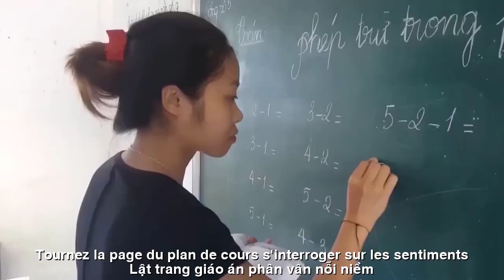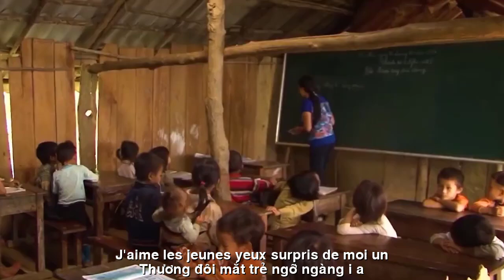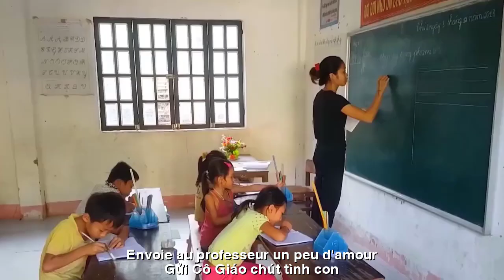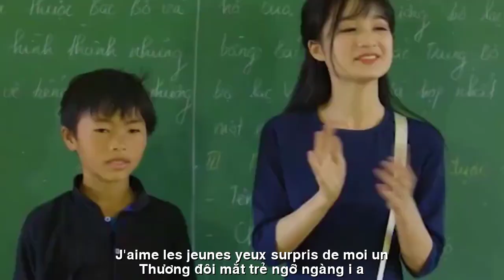[FULL HD]CÔ GIÁO VÙNG CAO ||ENSEIGNANT DANS LES HAUTES TERRES||HOAI VU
TÁC PHẨM:CÔ GIÁO VÙNG CAO
||ENSEIGNANT DANS LES HAUTES TERRES||
THƠ:HOÀI VŨ
CÔ GIÁO VÙNG CAO
              (Bài thơ kỉ niệm)
Thương em ! Cô giáo vùng cao
Trèo đèo lội suối bản nào cũng qua
Mưa rừng gió núi dặm xa
Cô gieo con chữ nẻo xa nẻo gần.
Đêm về gió núi buốt thân
Lật trang giáo án phân vân nỗi niềm
Ngọn đèn leo lét trong đêm
Ấp từng con chữ ngoài thềm gió reo.
Mang con chữ...lội suối đèo
Vang âm thanh vọng bản nghèo vùng xa
Bước chân trên lối cô qua
Hoa rừng nở thắm...dặm xa gió ngàn
Tình cô đã trót nặng mang
Thương đôi mắt trẻ ngỡ ngàng i, a
Lòng cô chẳng muốn rời xa
Non ngàn gió núi...thẳm xa thị thành
Thương cô giáo...mái đầu xanh
Phồn hoa phố thị gác...đành lên non
Gửi cô giáo... chút tình con
Vần thơ viết vội...điểm son hoa đời !
          Kính tặng những
          Cô giáo trẻ vùng cao
          nhân ngày NGVN 20 - 11
 Hoài Vũ
               (Poème commémoratif)
Je t'aime ! Professeur des Highlands
Grimpez le col et parcourez les ruisseaux de chaque village
Pluie, forêt, vent, montagnes à des kilomètres
Elle a semé les mots partout.
La nuit, le vent de la montagne est âpre
Tournez la page du plan de cours s'interroger sur les sentiments
La lampe scintille dans la nuit
En appuyant sur chaque lettre sur le porche, le vent sonnait.
Porter le mot... parcourir les ruisseaux et les cols
Le son résonnait dans le pauvre village au loin
Marcher sur son chemin
Les fleurs sauvages s'épanouissent...des kilomètres, des milliers de vents
Son amour était trop lourd à supporter
J'aime les jeunes yeux surpris de moi, un
Son cœur ne voulait pas partir
Des milliers de vents de montagne... loin de la ville
J'adore le professeur... aux cheveux bleus
L'agitation de la ville... doit aller à la montagne
Envoie au professeur... un peu d'amour
Le poème écrit à la hâte... le point culminant de la vie !
            Cordialement
           Jeune enseignant des Highlands
 A l'occasion de la fête nationale du Vietnam le 20 novembre
 Hoai Vu
​Đường liên kết của video